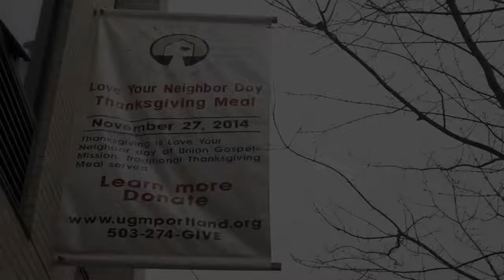2014 Love Your Neighbor Day aka Thanksgiving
Love Your Neighbor Day aka Thanksgiving at Union Gospel Mission.
Thank you to all volunteers and donors who make this event possible!